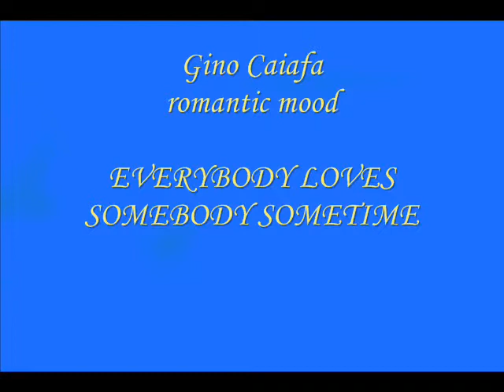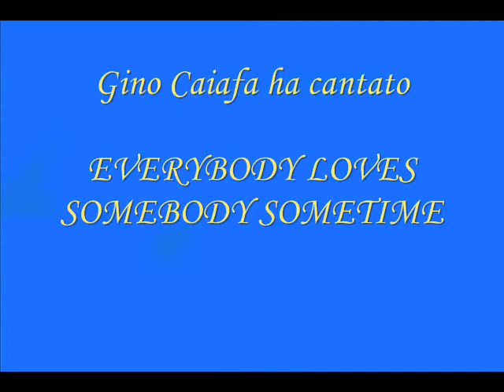Gino Caiafa romantic mood EVERYBODY LOVES SOMEBODY SOMETIME